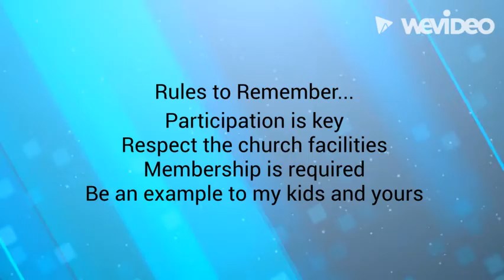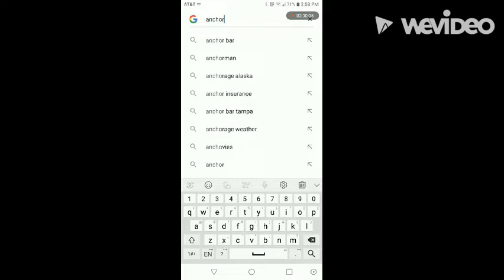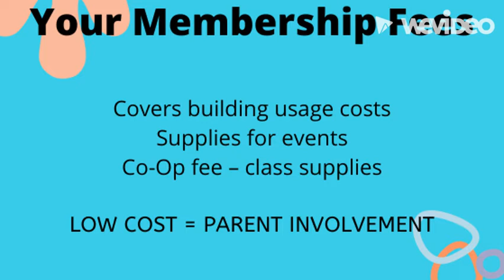ANCHOR Orientation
Welcome to ANCHOR Homeschool of Southshore! Orientation for new members.